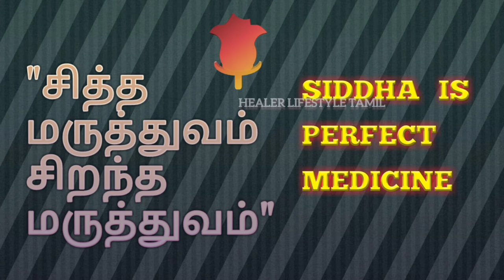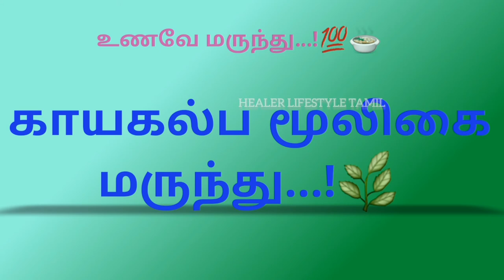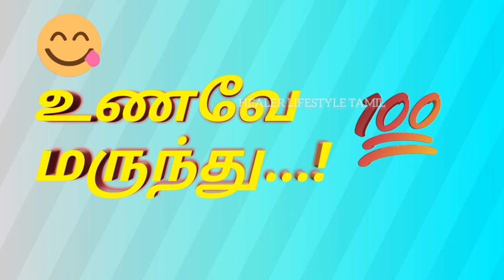Medicinal benefits of neem | Ancient Life | Health benefits | Herbal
Neem is one of the most powerful herbs used in ancient Ayurveda.

Botanical Name : Azadirachta Indica ( Neem )
வேப்பிலை மருத்தவ பயன்கள்.

HEALER LIFESTYLE TAMIL.

நன்றி
வாழ்க வளமுடன்...!